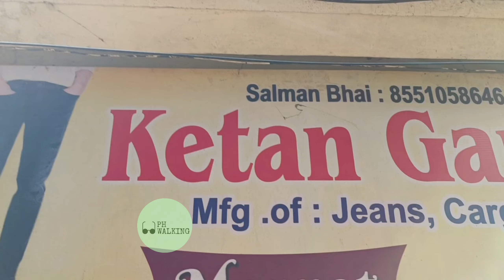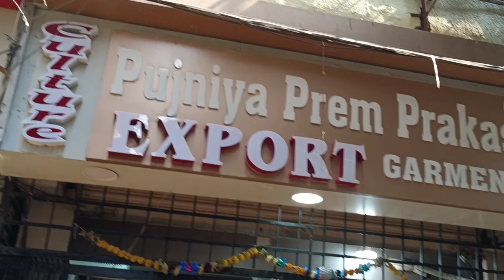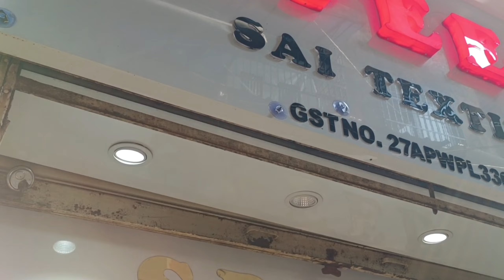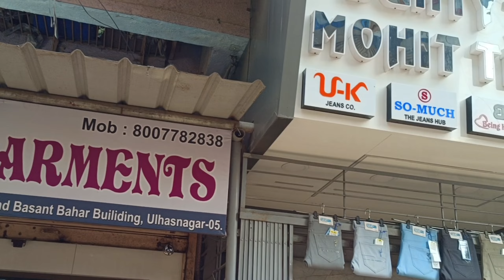WALKING TOUR ULHASNAGAR VLOG 5NO. MARKET (PART 5) 🙏🏻🕊️🫰👍🚶🇮🇳